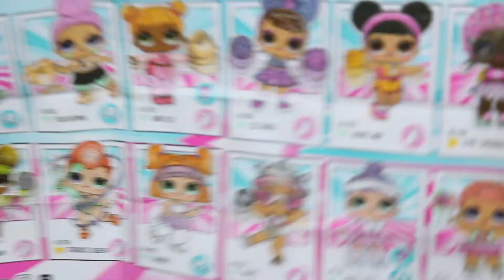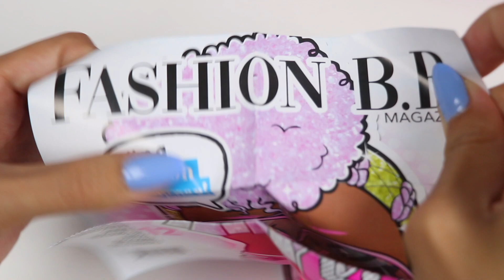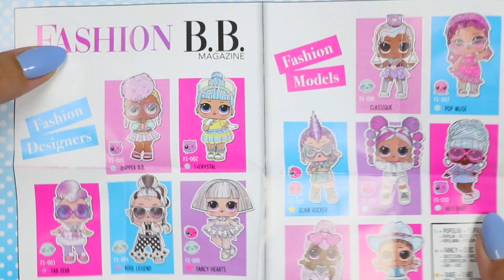Cocomelon Friends Go On A School Bus Field Trip To The Fair!